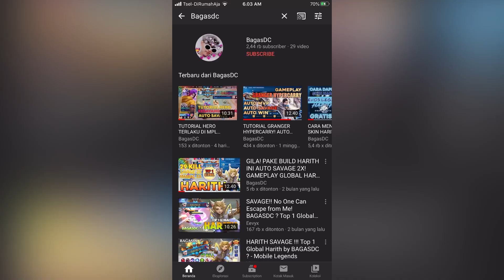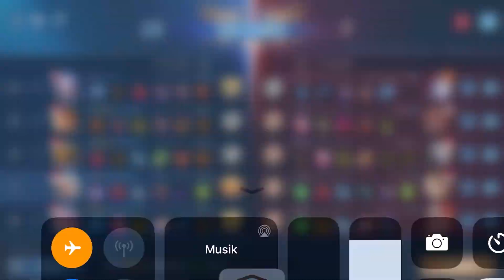TEST BUILD HARITH CRITICAL + ATTACK SPEED DI MCL ? AUTO OP ! BAGASDC EX GLOBAL HARITH 1 INDONESIA!